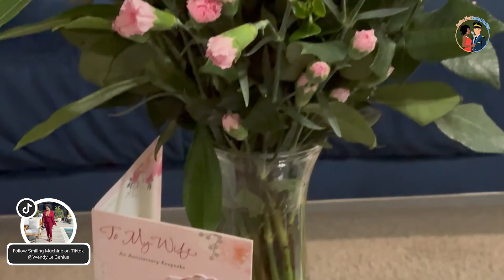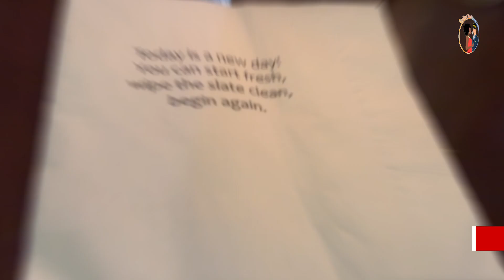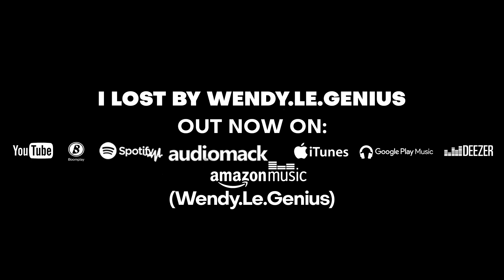Our Second Anniversary Celebration, Kenny's Wood Fired Grill Food Review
Happy 2nd Anniversary to us. It has been a wild ride and today we get to share with y'all how we celebrated this special day together. From the flowers to the dinner to the time we spent together, this was an exquisite anniversary experience. Yes marriage works, especially when you have two people who genuinely love, support and respect each other as we do. We tried Kenny's Wood Fired Grill and it was outstanding! We definitely recommend going there for your next celebration. Make sure to make a reservation beforehand. Cheers to new chapters and many more years together!

Artist: Wendy.Le.Genius
All copyrights reserved whether in performance, voice or lyrics.